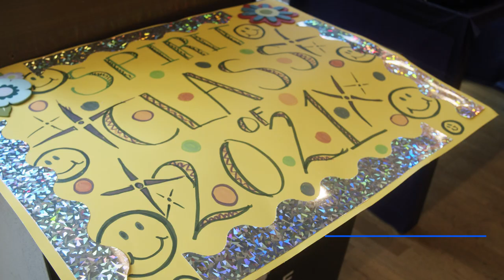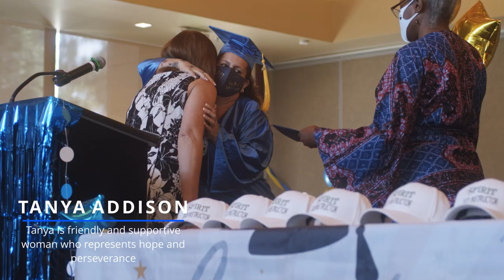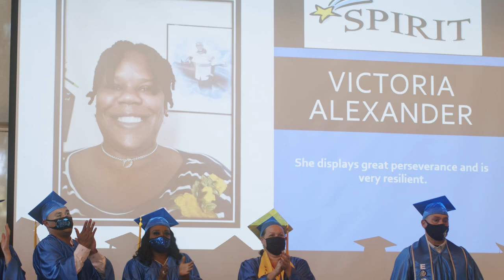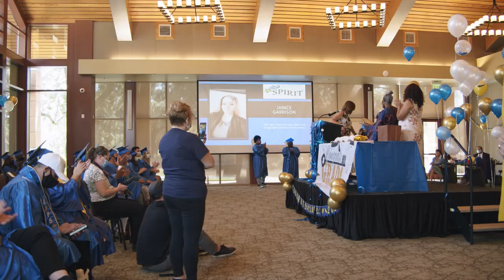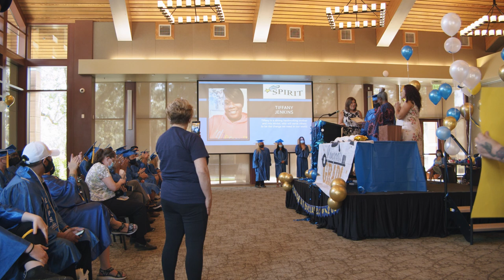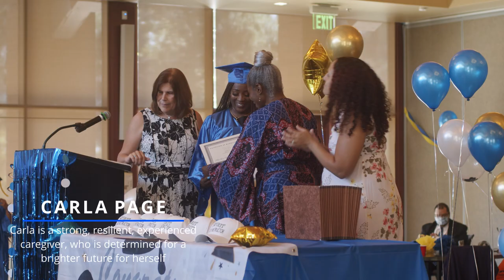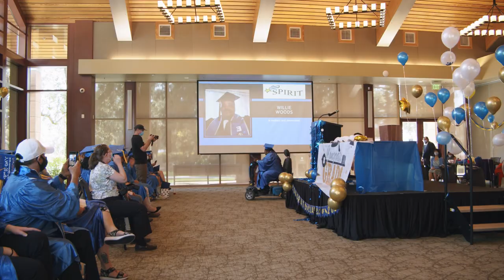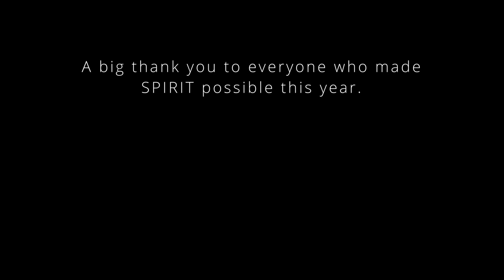SPIRIT GRADUATION 2021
Watch our 2021 SPIRIT graduation ceremony. This year, 45 students graduated from the peer provider training course.

The Behavioral Health Service Provider Individualized Recovery Intensive Training (SPIRIT) is a course where students learn how to develop core skills to empower themselves by attaining and maintaining recovery and resiliency through self- awareness and peer/family support, while learning to assist others doing the same.